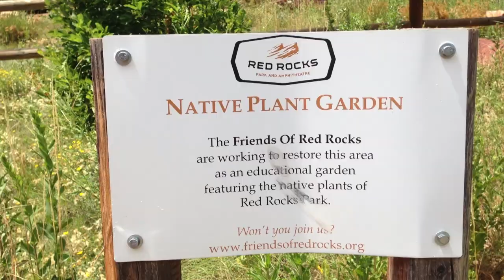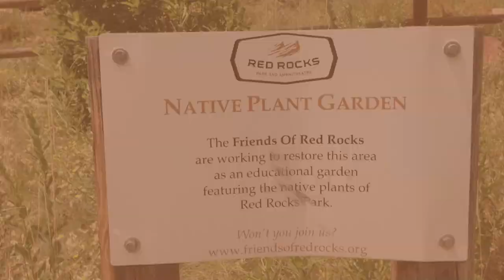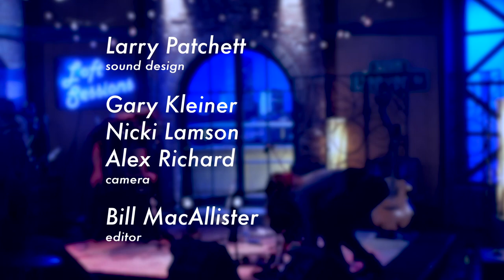Tiffany Christopher and Hunting Party: Denver Loft Sessions 0518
With songs close to her heart, Tiffany Christopher's music tells stories of loneliness, passion and the human spirit.  Using loop techniques and a variety of instruments, Tiffany and her band craft a full sonic environment.

Airdate: 0925/18

enver 8 is the award-winning municipal access television station for the City and County of Denver, Colorado government. You can view the channel LIVE as it is scheduled or you can choose from a wide variety of videos on demand and here on YouTube.